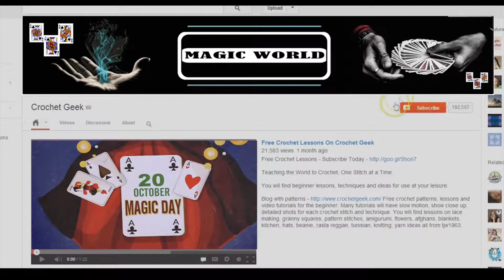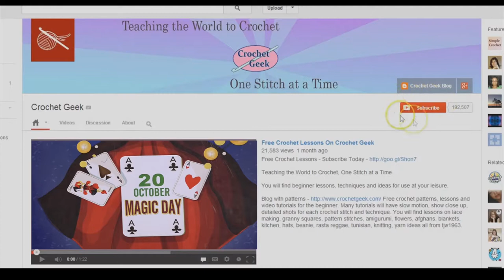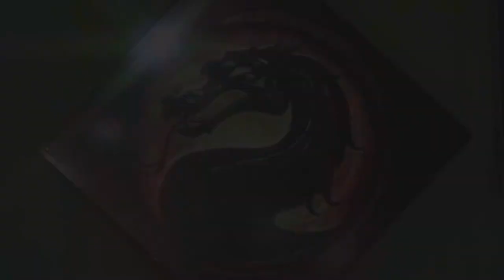Waterpot Magic | Magic Show | Magic World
✽II Waterpot Magic II✽
✽II By The Magician II✽

✽ Waterpot Magic
✽ Edited By: Pritiranjan Parija
✽ Digital Partner: E Halchal
✽ Media Partner: Mo Odisha
✽ Radio Partner: Odisha Radio